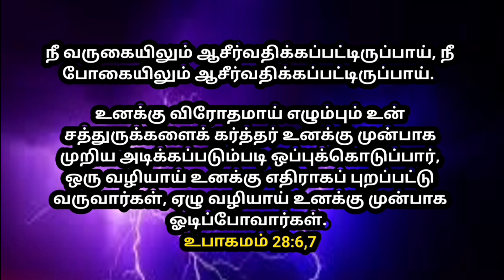உங்ளுக்கான இரவு வசனம் 15/04/2024 | today night God word | night prayer | today Bible verse in Tamil